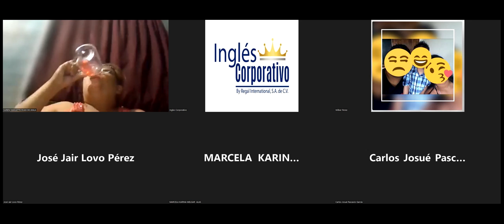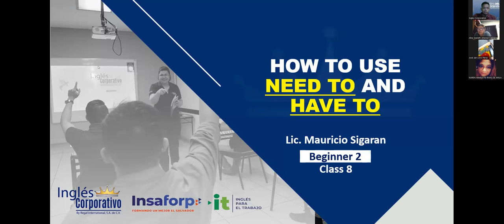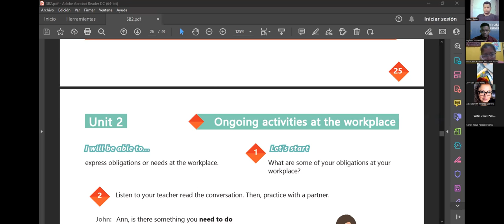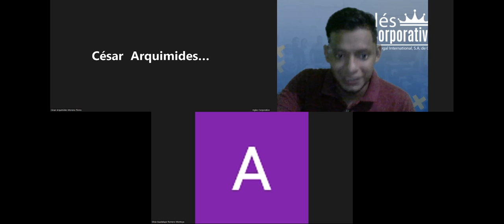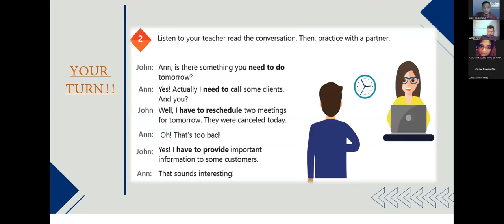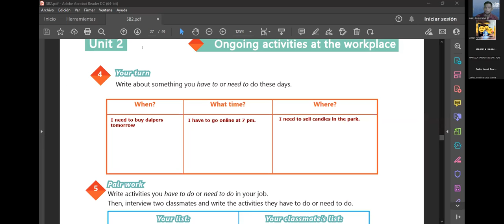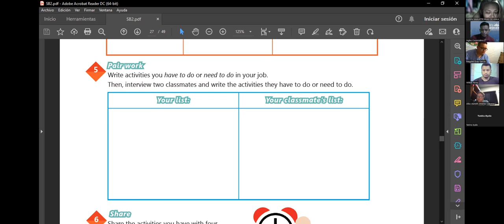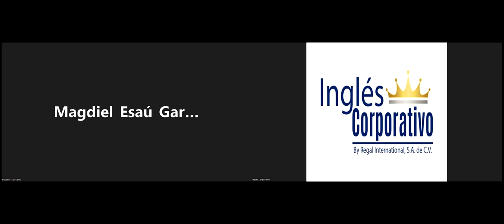Ingles Corporativo-06-05-2022-How to use Need to and Have to